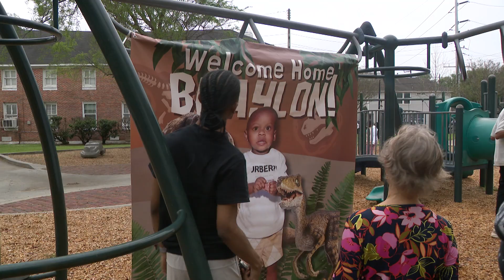Block party for child SHOT in Fourth Ward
KHOU 2024